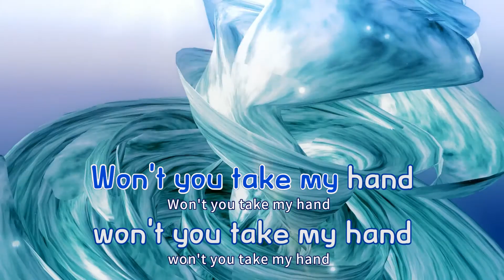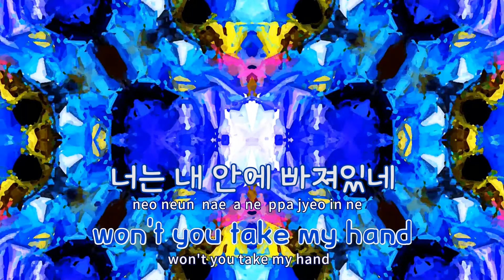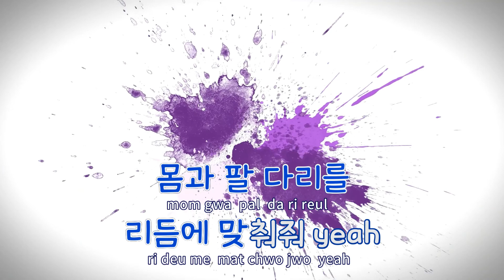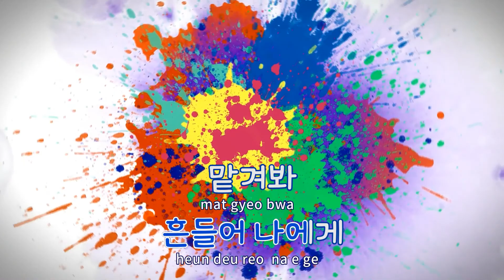[TJ노래방] 나에게(LIKE DAT) - Nan - A / TJ Karaoke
나에게(LIKE DAT)  --  Nan-A